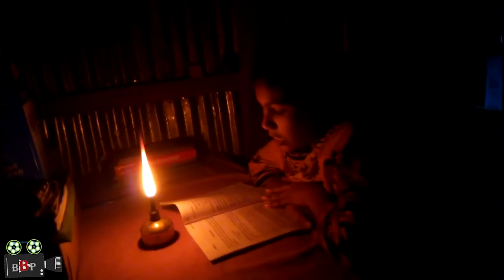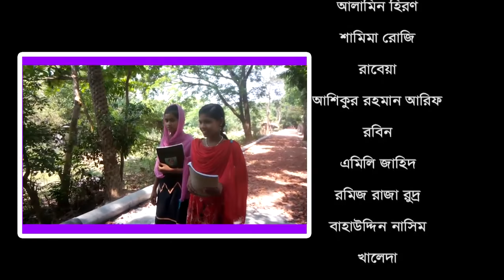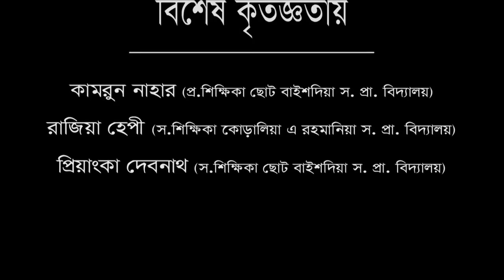obagi moyna hd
at akte balo bebho ate bando karajon alaka base potebet